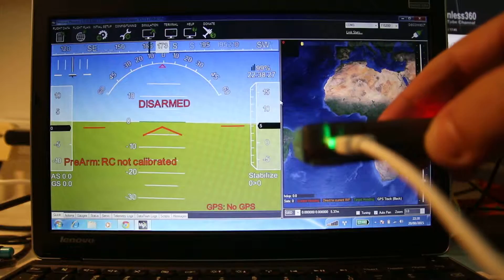APM 2.8 accel calibration